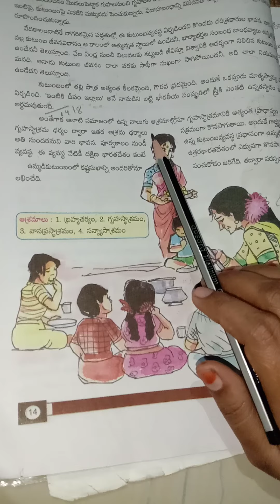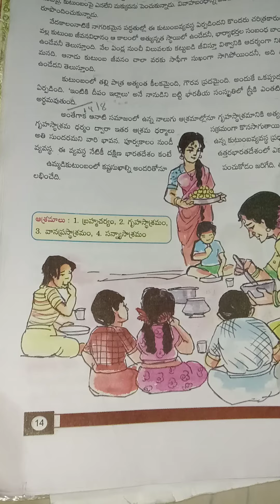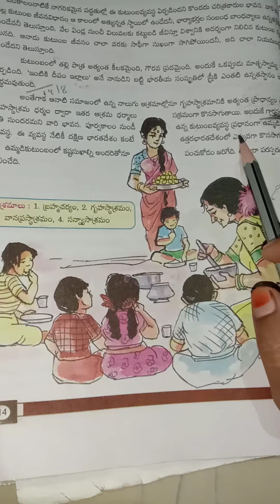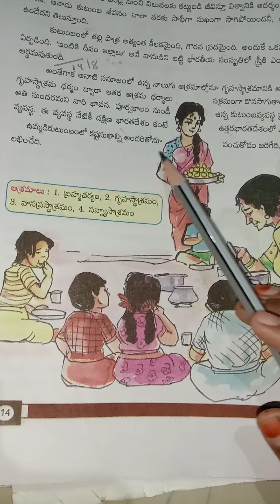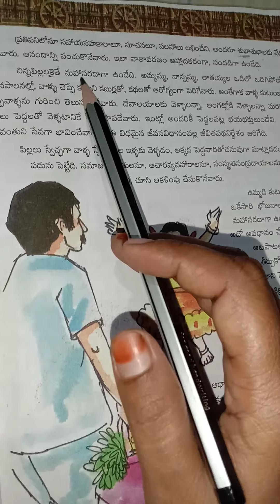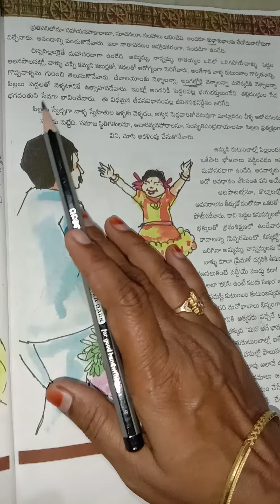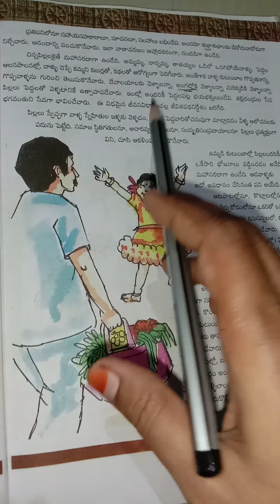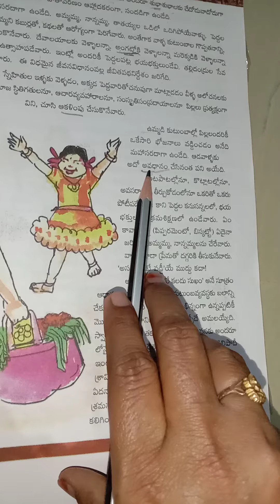8th Class telugu online class (Day-7)